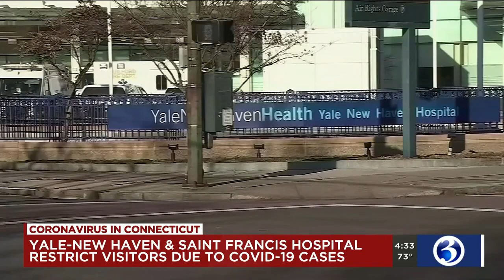VIDEO: Hospitals restrict visitors due to increase in COVID-19 cases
Yale-New Haven Hospital announced on Tuesday that it is restricting visitors due to rising coronavirus numbers.